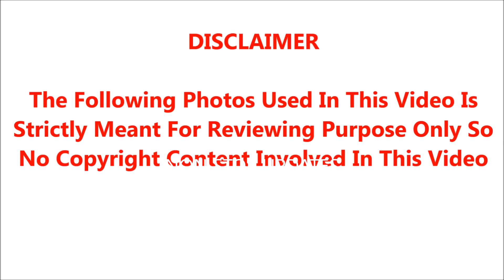🔴ஐயோ முகத்தை சிதைச்சுடாங்க.! சற்றுமுன் கதறி அழுத தமிழ்சினிமா பிரபல காமெடி நடிகர்.!